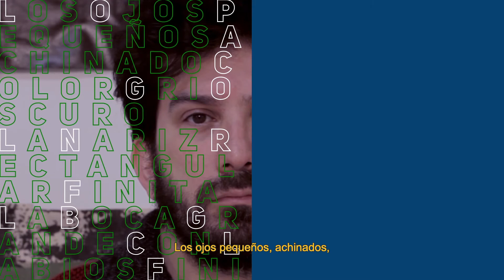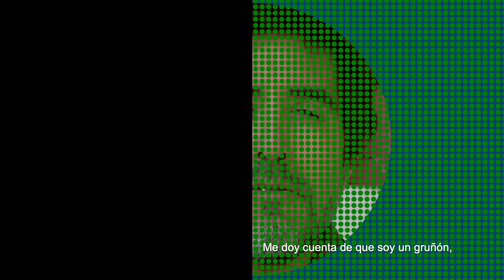Ensayo para una obra futura 02 - Jose Luis Landet y La bomba de humo en Marco La Boca